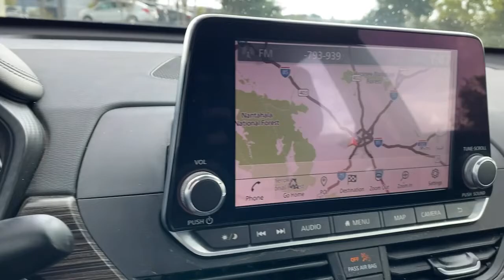2020 Nissan Altima Atlanta, Decatur, Stone Mountain, Brookhaven, Buckhead, GA NID200003P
Super Black Used 2020 Nissan Altima available in Atlanta, Georgia at Nalley Infiniti Atlanta. Servicing the Decatur, Stone Mountain, Brookhaven, Buckhead, GA area.

2020 Nissan Altima 2.5 SL - Stock#: NID200003P - VIN#: 1N4BL4EV0LC151943